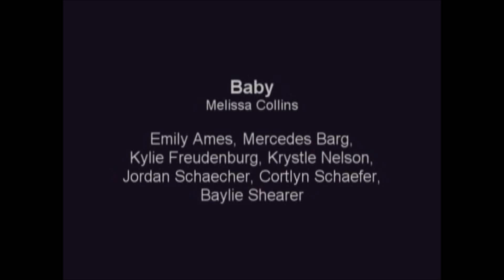Emily's 2011 Dance Performance Baby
Emily's 2011 Dance Recital